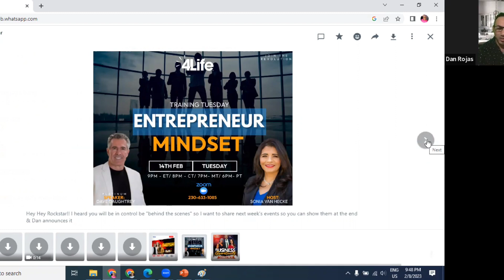CAN YOU REALLY MAKE A LIVING IN MLM? 🤔